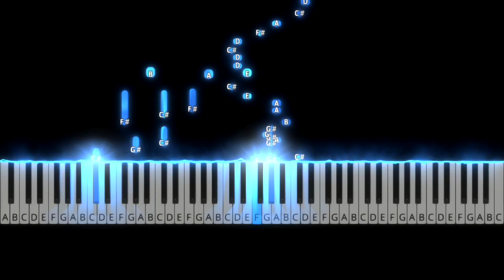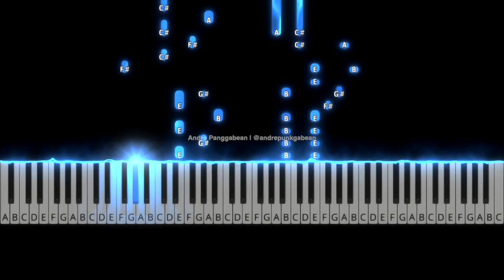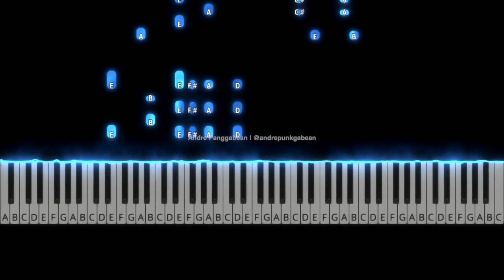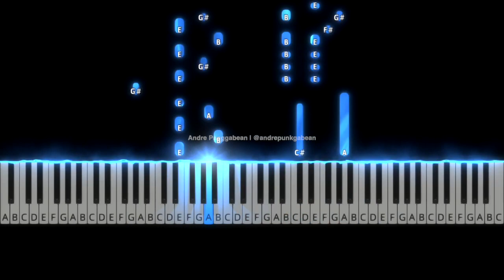Because It's You - Davichi | Piano Tutorial by Andre Panggabean